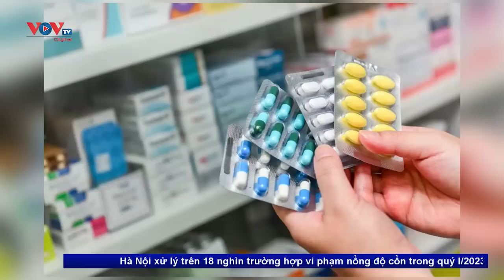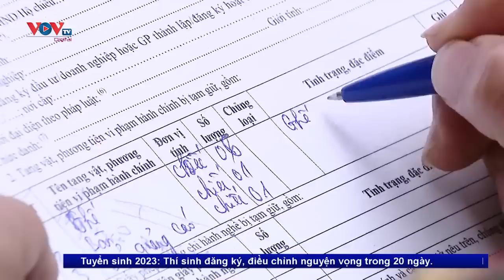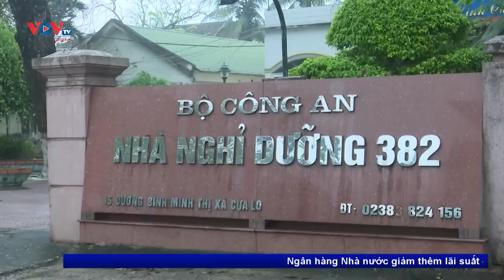Bản tin chiều ngày 3/4 | Tin tức thời sự mới nhất hôm nay | VOV